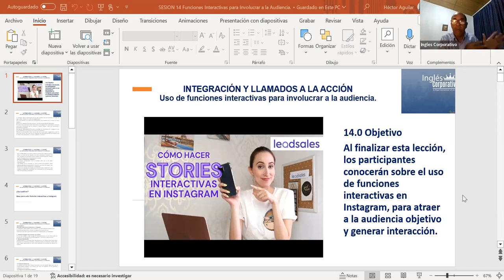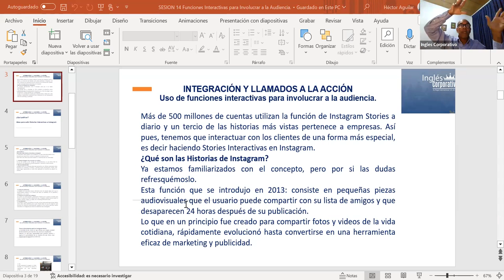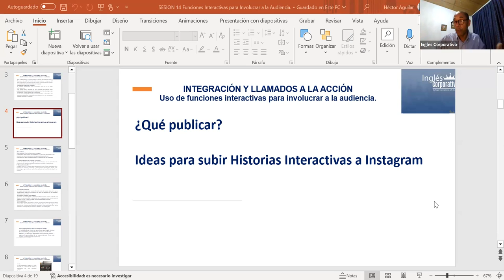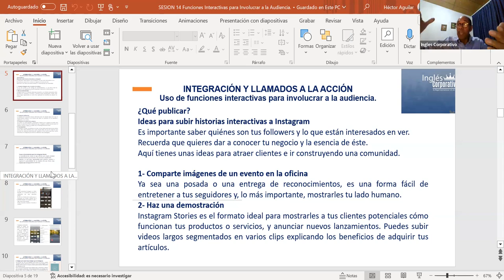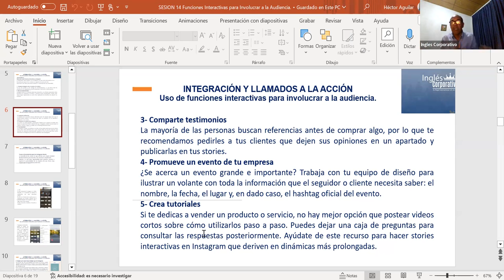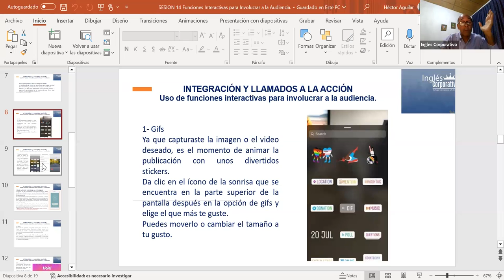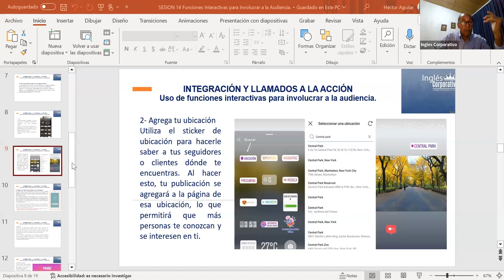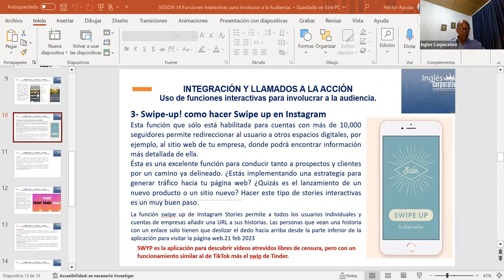SESION 14-07/11/23-HTEC-REGA-005-HÉCTOR-AGUILAR-CREACIÓN DE ENCUESTAS Y PREGUNTAS RETROALIMENTACIÓN.